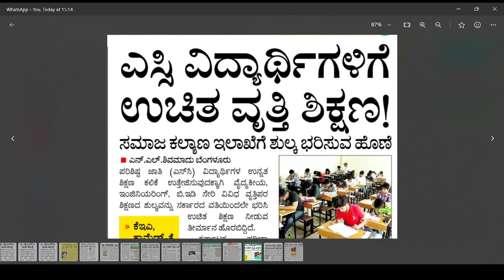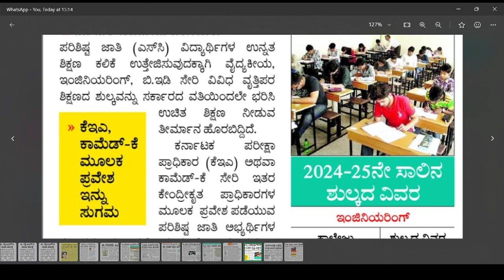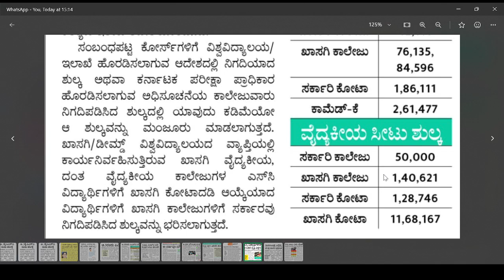BIG GOOD NEWS|NO FEES FOR ALL STUDENTS|KARNATAKA|GOVERNEMENT ANNOUCED TODAY|students solution